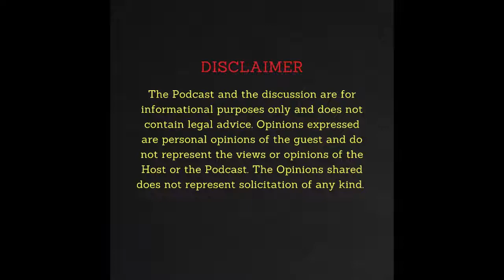Litigation : Chambers and Law Firms | Mr. Divij Kumar (Partner, L&L Partners) | THE ONE TAKE SHOW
The One Take Show is honoured to host Mr Divij Kumar. Mr. Kumar is the Partner at L&L Partner, leading the team in litigation and disputes resolution, in New Delhi.

The One Take Show Podcast, Law, Logic and life, where we discuss the various developments in the field of Law and Policy, discuss the success stories and mentorship, take career advice, talk logic and ethics, discuss cinema and art, and have a lot of fun!

Introduction (00:00)
Journey with Law (02:30)
Expectations from the juniors (13:02)
Major challenges in Litigation (18:10)
Advice for Law Students (23:42)
Ebix Singapore v Educomp Judgment Discussion(25:46)